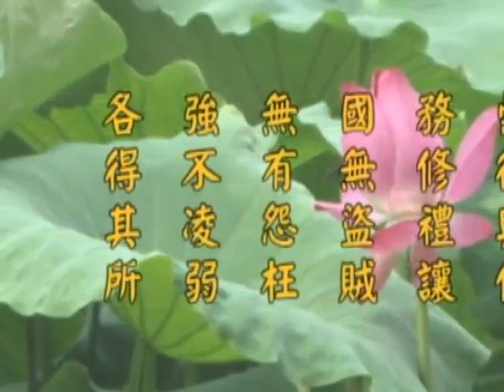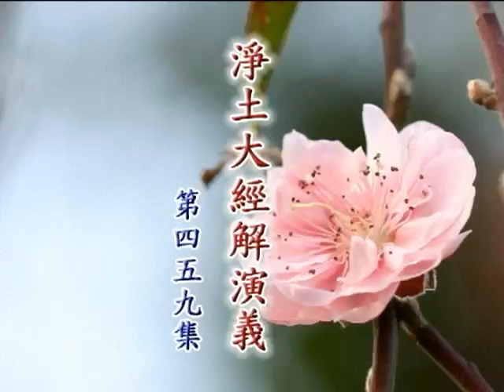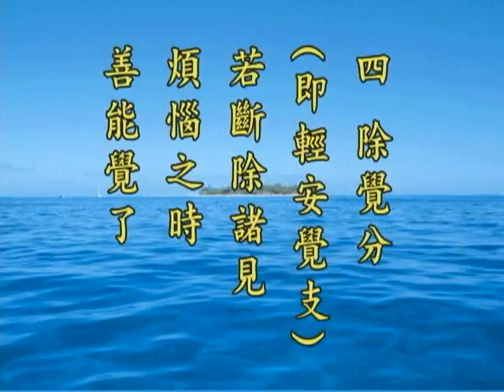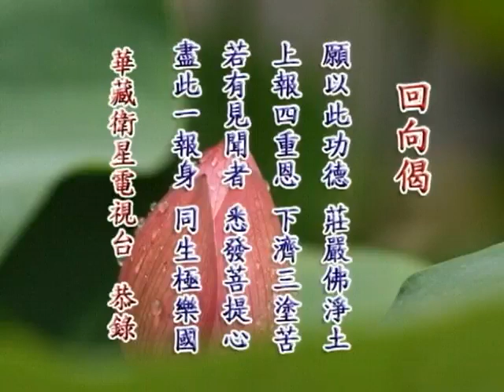《淨土大經解演義》第４５９集(未上字幕) 淨空法師2010第11次宣講無量壽經